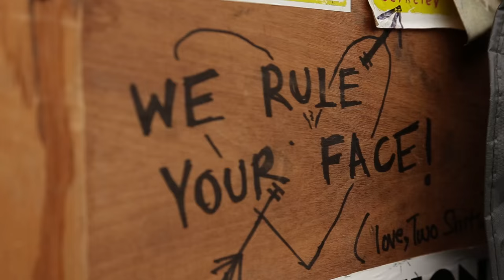Con Brio on Audiotree Live (Full Session)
Con Brio, which means “with spirit” embodies this carefree, buoyant lifestyle. Their jazzy, soulful pop variation is as lively as the city where they reside. Founded in 2009 by the rhythm section (Micah, Jonathan and Andrew), Con Brio has become a vibrant septet that includes happy horns and shredding guitar. The diverse cast of attitudes, backgrounds, and instrumentation allows them to be effortlessly dynamic and exciting.